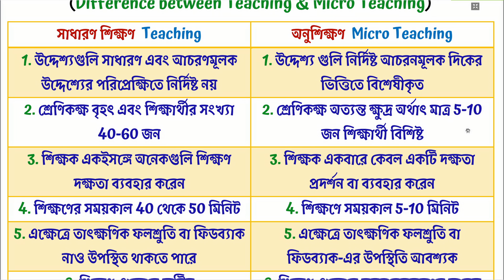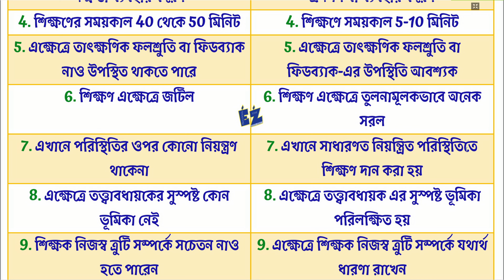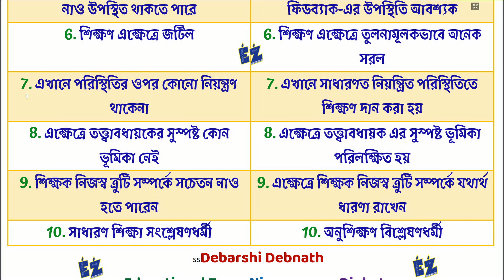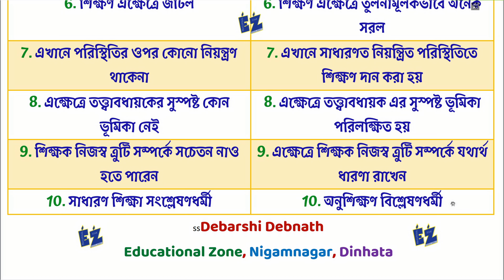সাধারণ শিক্ষণ ও অনুশিক্ষণ এর মধ্যে তুলনা : Difference between Teaching & Micro Teaching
Name: DEBARSHI DEBNATH
VILL: BHANGNI PART-2,
PO: NIGAMNAGAR,
PS: DINHATA,
DIST.: COOCH BEHAR
PIN: 736169